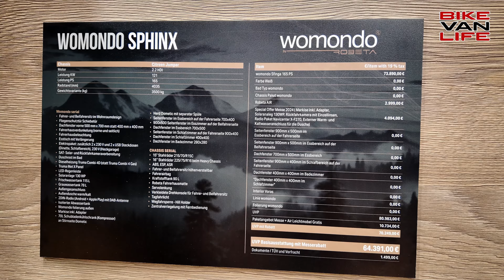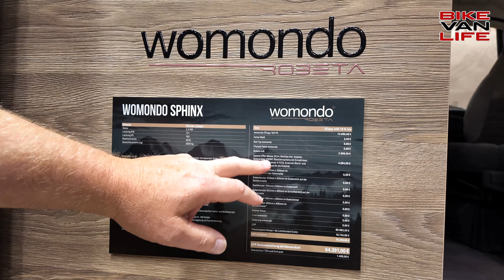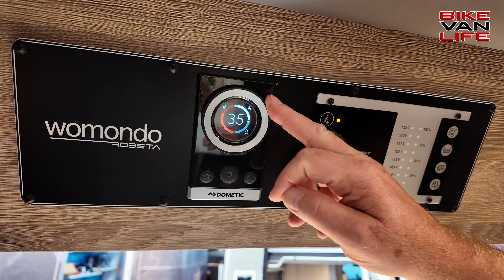Preise sinken! Caravan Salon 2024 - Robeta Wemondo Sphinx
Du bist auf der Suche nach dem ultimativen Wohnmobil, das nicht nur stylish, sondern auch praktisch und preiswert ist? Dann bist du hier genau richtig! In diesem Video stellt Hans von wohnmobilprofi.de ein brandneues Modell vor, das alle Erwartungen übertrifft. Vom innovativen Stauraumkonzept bis hin zur cleveren Innenraumgestaltung – dieses Wohnmobil hat es in sich! Entdecke, was dieses Fahrzeug so besonders macht und warum es der perfekte Begleiter für dein nächstes Abenteuer ist. Hol dir die besten Tipps direkt vom Profi und lass dich inspirieren!

Infos:
H. Busse Automobile GmbH
Hans Busse
Bremsweg 11
19057 Schwerin

Unterstützt uns einfach durch einen Einkauf bei Amazon*:

▬ Kennzeichnung ▬▬▬▬▬▬▬▬▬▬▬▬